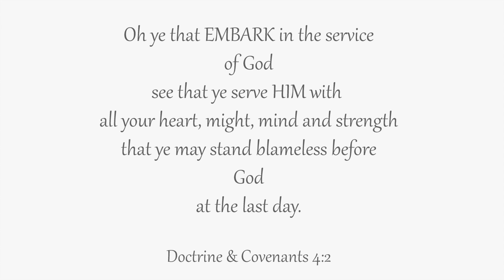I heard him come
The life of Christ video.